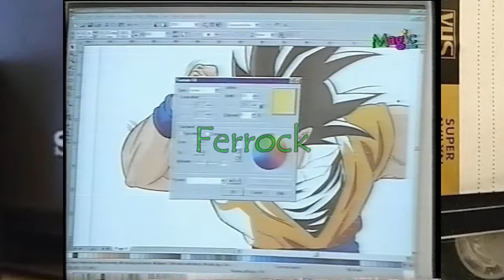EL CLUB DEL ANIME 2000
En el video de hoy veremos un fragmento del Club del anime, en el veremos como dibujar a Goku.